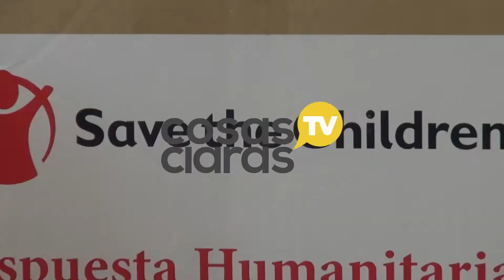SAVE THE CHILDREN DONÓ A LA ALCALDÍA EQUIPAMIENTO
Y material de bioseguridad para enfrentar la pandemia.

EL ALCALDE AGRADECIÓ POR LA DONACIÓN
La Municipalidad hizo esfuerzos para frenar al COVID-19.

EL EQUIPAMIENTO CONSISTE EN BATAS, BARBIJOS Y RESPIRADORES
Que estarán destinados a reforzar a los equipos de salud.